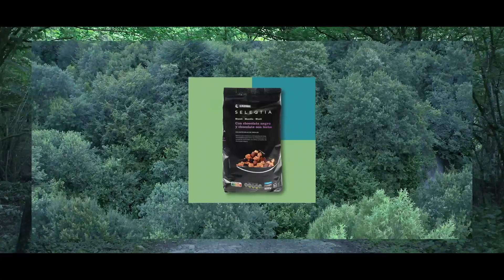Les nostres marques, 100% lliures de greix de palma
Amb el clar compromís d'eliminar els greixos de palma, van començar a treballara a Caprabo al 2017.

Objetiu: reemplaçar aquest oli per aconseguir productes més saludables, sense renunciar al sabor i, per descomptat, a el millor preu.

Un procés complex, que fa més de quatre anys representava una idea totalment nova, tant per als fabricants com per als consumidors.
El repte ha estat aconseguir productes igual de sucosos, esponjosos i tendres, però més saludables.
Al llarg de tot aquest temps hem fet innombrables proves amb diverses greixos i ingredients en diferents proporcions a través d'assajos i severs tastos.
Un intens treball, realitzat colze a colze pels tècnics d'EROSKI i els equips de R + D, Qualitat i Producció dels nostres proveïdors.

Després de valorar els resultats, en la majoria dels nostres productes triem l'oli de gira-sol alt oleic com a substitut.
Aquest dona una esponjositat i textura molt similar a el de palma, reduint la quantitat de greix saturat des del 50% fins al 13% i aconseguint com a resultat un producte similar en textura, però més saludable.

Teniu més info sobre el greix de palma al nostre blog